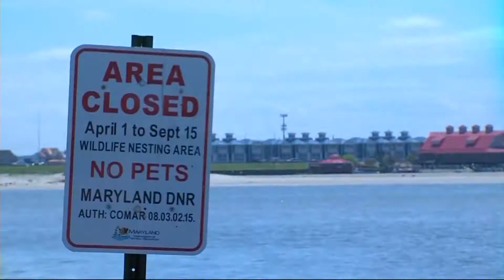Delmarva Treasure: Maryland Coastal Bays